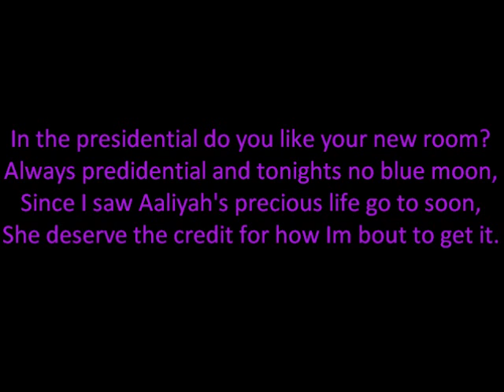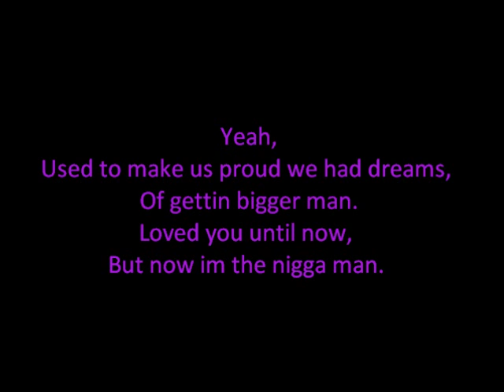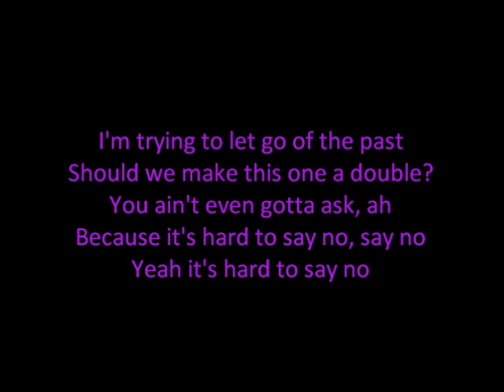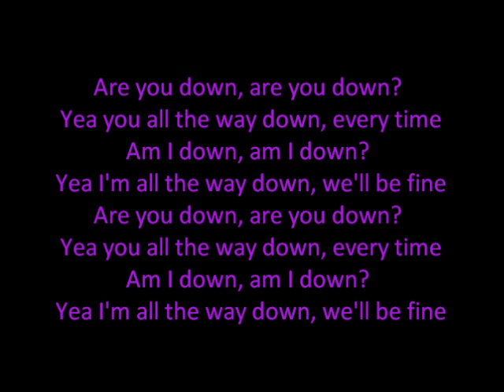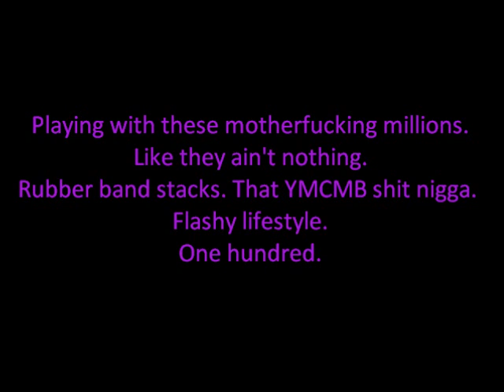Drake- We'll Be Fine Lyrics